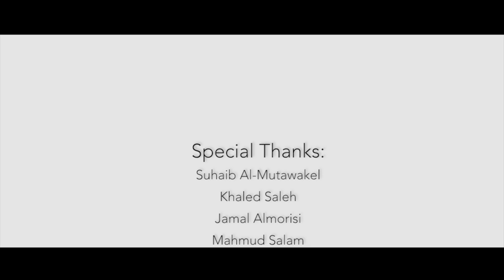Muslim Youth-Islamic Center of Detroit (ICD)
Please share and send us your feedback:

Reflecting on the past 6 months of the amazing work completed by the ICD Youth and Looking forward toward the upcoming 6 months.